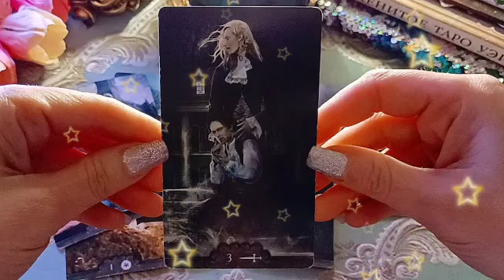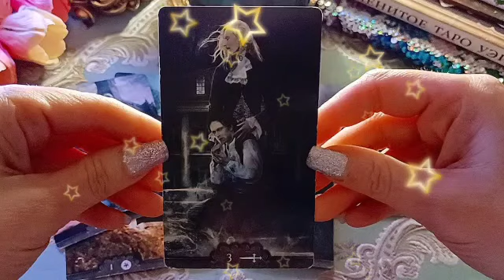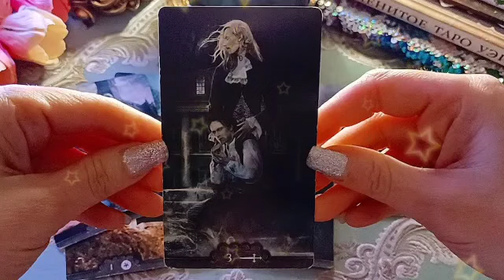برج الحمل من 19 إلى 29 فبراير 2023 // حساب ليك هينكشف👌م س ه‍. s حروف شخص يبكي عليك🤯وقت البوح بحبه😍